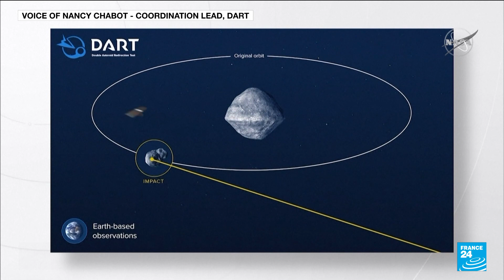NASA to deflect asteroid in test of 'planetary defence' • FRANCE 24 English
In the 1998 Hollywood blockbuster "Armageddon," Bruce Willis and Ben Affleck race to save the Earth from being pulverized by an asteroid. While the Earth faces no such immediate danger, NASA plans to crash a spacecraft traveling at a speed of 15,000 miles per hour (24,000 kph) into an asteroid next year in a test of "planetary defence."